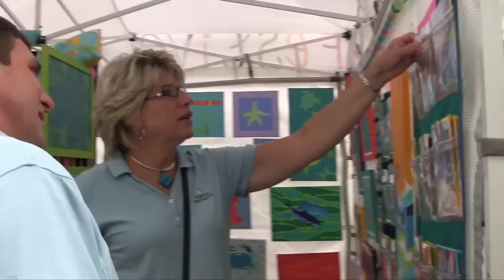Out of the Shell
Yarmouth Alumni Association Film